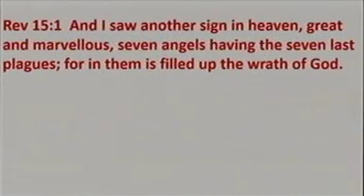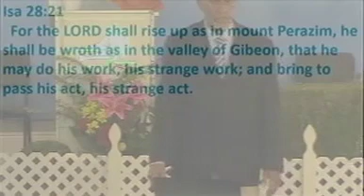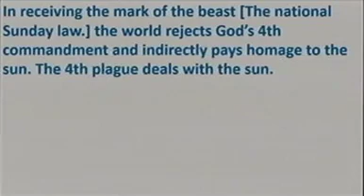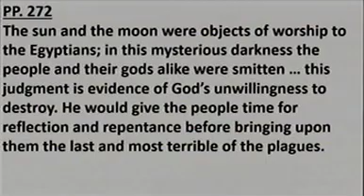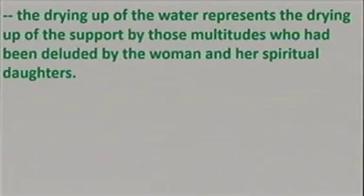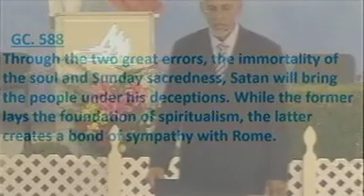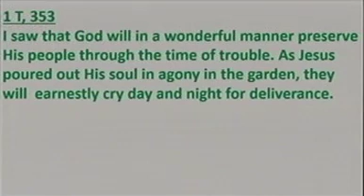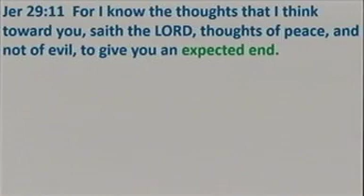Gabe Simpson 7 last plauges